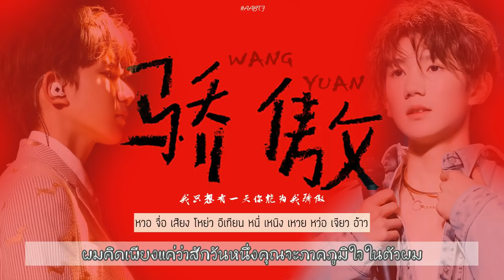[THAISUB] 骄傲 ความภาคภูมิใจ - WANGYUAN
中文名称 : 骄傲
歌曲时长 : 04:13
发行时间 : 2017年11月20日
歌曲原唱  : 王源
填 词  :  王源
谱 曲  : 赵英俊
编 曲  : 郑楠
音乐风格 : Pop 流行
歌曲语言  :  国语

ถ้าชอบก็ กดถูกใจ กดแชร์ กดติดตาม เพื่อเป็นกำลังใจให้กับแอดมินทุกคนด้วยนะคะ